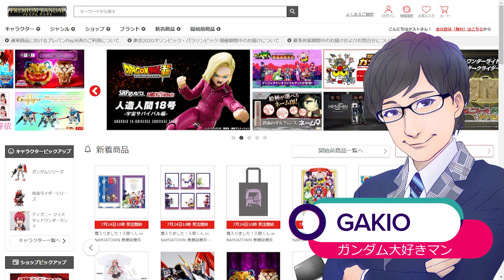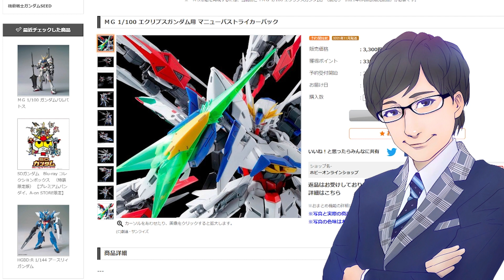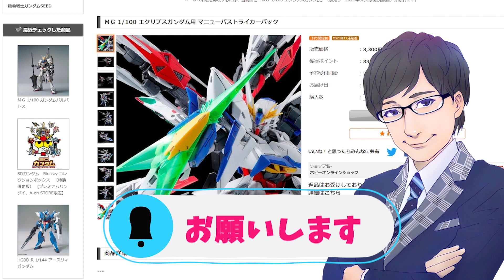【SEED】エクリプス用ストライカーパックとサバーニャ、ハルート最終決戦仕様がキット化！【劇場版OO】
GAKIOのGはGUNDAMのG！

ガンダム大好きGAKIOでございます！

今回はプレバン紹介おじさん動画です🙆‍♂️

※今回音割れが酷くて申し訳ねえです…マイク近すぎた…

プレバン新商品情報！ガンダムSSED外伝と劇場版OOの新キットー！

本日予約開始！

『MG1/100 エクリプスガンダム用マニューバストライカーパック』
『HG1/144 ガンダムサバーニャ最終決戦仕様』
『HG1/144 ガンダムハルート最終決戦仕様』

についてのお喋り動画です🙆‍♂️✨

めちゃくちゃテンション上がりまくりの新キットが来ましたね！最終決戦仕様はほんとびっくりでした！

●使用BGM
「騒音のない世界」様

ED曲
「Yuka Hiroki」様
＠Erythroidcell

GAKIOのTwitter⇩
＠GAKIOGUNDAM